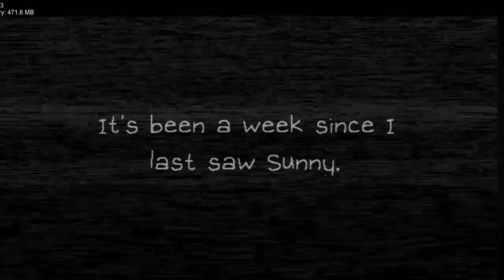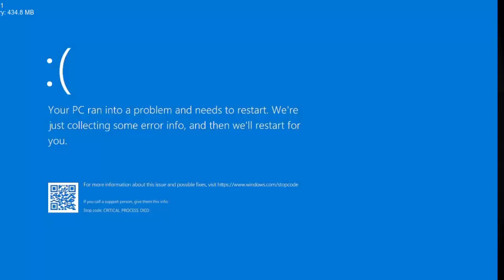Play or Pray GAMEPLAY (Unfinished) - [Vs. Maricat v2]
posting this because im gonna remake prob all of it from the ground up
ngl i want to steer away from the whole starved thing cuz its been way too overused in other mods and i dont care that much for starved anymore
i already have a new design sketched out for the mari exe thing for this song, might show it off soon

this doesnt mean play or pray is scrapped! it just means its gonna get a makeover to be way better, just wait :]